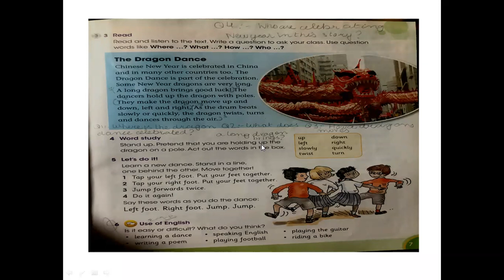Class 3 Subject: English Part 1 [8th June 2020]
Unit-1- Working together
Today’s task was
Pg 7, 8 and 9
(reading, instructions, rules )
CD1 Track #4